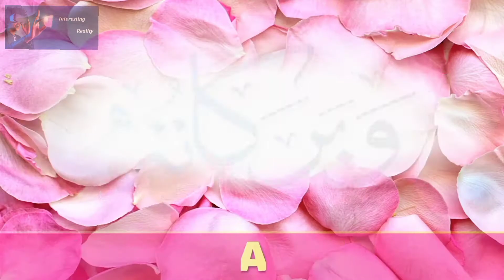Some Fun Facts You Might Not Know AboutThe Royal Family|How does the British royal family travel?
countries, an individual menu is prepared in advance for each member of the royal family. By the way, they are entitled to fly in private jets only for special state travel. And sometimes, royals even buy economy class tickets. Ordinary passengers saw Prince William with his wife Kate
Middleton or Prince Harry with Meghan Markle on board the aircraft.
TIMESTAMPS:
Studying the local way of life 0:22
No garlic dishes 0:49
A senior clothing assistant travels in advance 1:22
. as well as a special doctor 1:53
Family trips are prohibited 2:20
They can't spend a lot of money 3:10
Special royal train 4:06
Passport control 5:57
They must have black clothes 6:37
Why do they travel so often? 7:31
Preview photo credit: Catherine, Duchess of Cambridge & Prince William, Duke of Cambridge Arrive at the airpot in Montreal during their Royal Tour, Canada, July 2nd 2011: By Bob Cass/Capital Pictures/EAST NEWS,
Britain's Prince William and Princess Catherine Middleton wave while boarding their plane bound for Montreal at the Canada Reception Centre in Ottawa, Ontario, Canada, on July 2, 2011: By Christopher Pike/ PHOTOSHOT/REPORTER,
9 Surprising Facts About Royal Nannies
The Queen and Duchess of Cambridge visited King's College London on Tuesday to officially open the new Bush House. The new facility will help continue the college's major role in scientific research and development. Her Majesty, who is Patron of King's College London, and Kate viewed a robotics demonstration and met students from the Entrepreneurship Institute. Bush House also provides spectacular panoramic views of central London. Report by lain Jones.
There are very famous members of the British Royal family, but there are hundreds more that most of us have never even heard of. However, these lesser known royals have interesting lives. Not to mention all those attractive royals that are hitting up Instagram with their steamy selfies. Here are 10 British royals that you'll want to follow.
Arthur Chatto and Samuel Chatto are among the royals gaining big followings. And then there are the young royals like Lord Frederick Windsor, Lady Gabriella Windsor and Lady Rose Gilman, who all have exciting lives. As for beautiful royals, Lady Amelia Windsor is making it asa model. Her siblings Lady Marina Windsor and Edward Windsor have a
fascinating place in the family, as they've forfeited their places in line to the throne.
Watch our video to discover the stories behind 10 members of the Royal Family you never heard of, and tell us in comments whom you're most interested in.
Queen Elizabeth Bends The Royal Rules For Duchess
Meghan Markle
The Royal Family is such an institution that we can't imagine life without them. Many fans love keeping tabs on their style, seeing their antics, or hearing about their drama. Some think that it's high time the Royals move out and become just like everyone else. But where's the fun in that? Instead, we'd much rather see how the Royals are adapting to the modern world they live in. Gone are the days when only men inherited the throne or when royals stayed very far away from anything political. It seems the Royal family are starting to get more comfortable with breaking the rules. The younger ones like Prince Harry are infamous for being rebellious, but did you know that the Queen herself is starting to forgo some royal protocol? She's particularly let a lot of things slide for a relatively new member of the family, Meghan Markle. We've got all the details in the video below, so get to watching! Follow TheTalko for more.
There are a lot of benefits to being a member of the royal family, but there are also a ton of restrictions. Have you ever wondered what the royal family is forbidden from doing? We'll let you know about some of the items that have been banned in Buckingham Palace, and many of them are probably things you have in your own home. Kate Middleton and Prince William don't let their kids play with tablets, but even grownups aren't allowed to play the game of Monopoly. Dining with the Queen is a special occasion, but one of the most common and popular spices around isn't allowed at the dinner table. Do you think that you could live happily with all of these rules, or would being a royal not be worth it?
The interesting Reality.